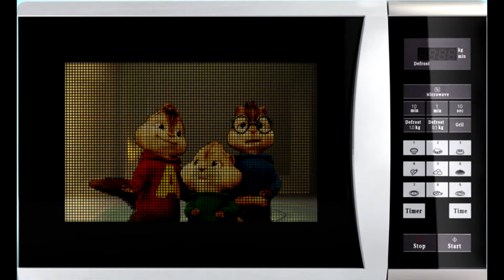Alvin and the Chipmunks in a microwave but I made it more realistic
Alivin is the red chick muck and simis is the blue chick muck and the green one i cant remember his name no joke!